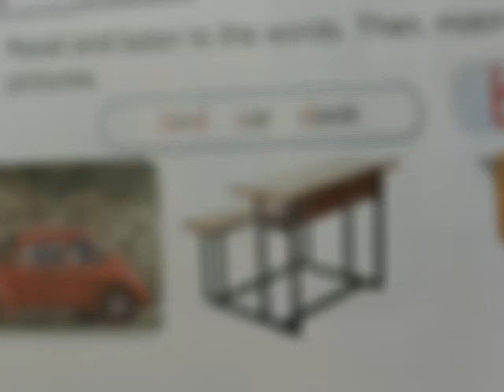Passport to the world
Grade 2 unit 8 ex 2